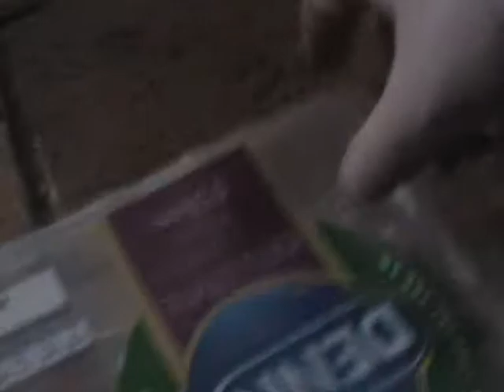Bubbles - Worlds Cutest Cat